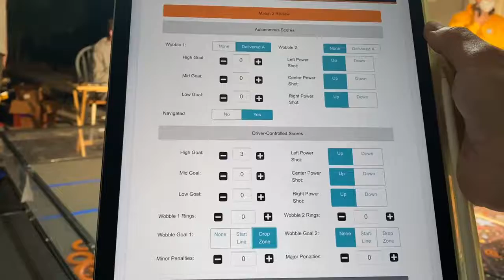14906 Leviathan Robotics: Meet 3 Match 2